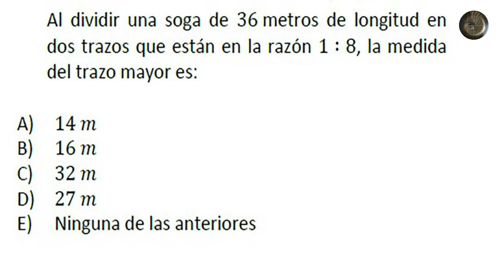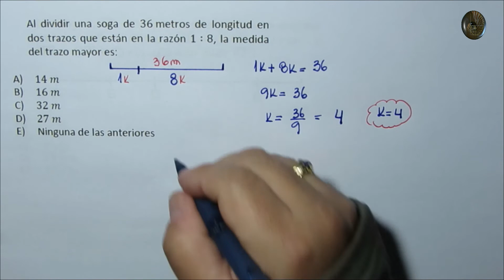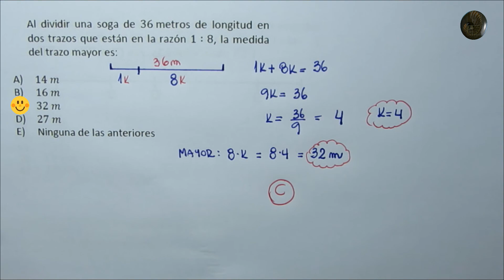Geometría - Trazos proporcionales y Teorema de Thales - Problema 1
Geometría

Trazos proporcionales y Teorema de Thales

Problema 1

El Teorema de Thales. Si varias paralelas son cortadas por dos rectas secantes, los segmentos que determinan en una de las secantes son proporcionales a los segmentos que determinan en la otra secante. En estas proporciones k es la constante de proporcionalidad.

¿Qué es el teorema de Thales y cómo se aplica?

El Teorema de Thales dice: Si dos rectas, no necesariamente paralelas, son cortadas por un sistema de rectas paralelas, entonces los segmentos que resultan sobre una de las dos rectas son proporcionales a los correspondientes segmentos obtenidos sobre la otra.